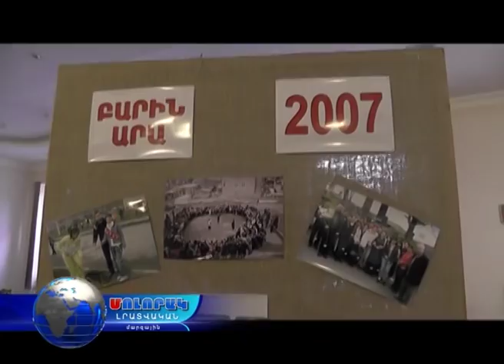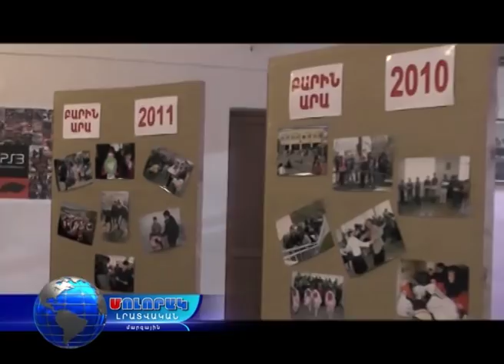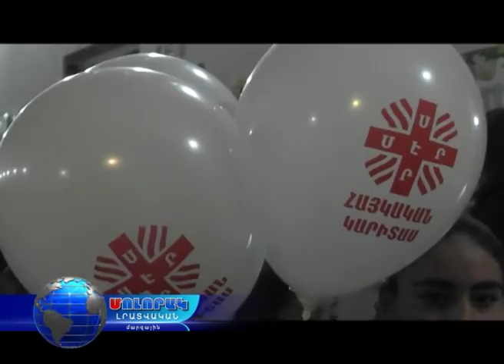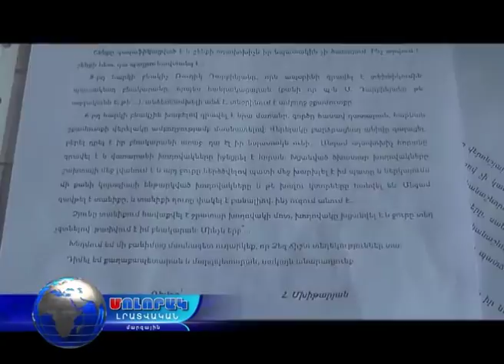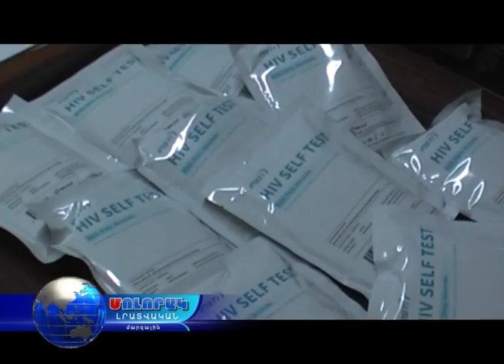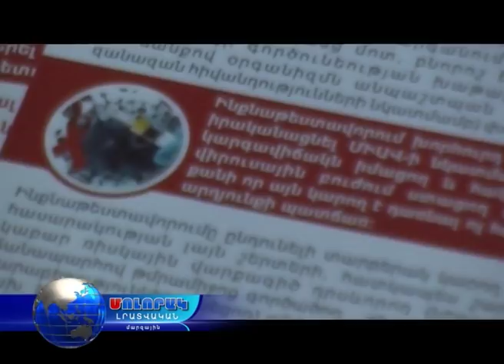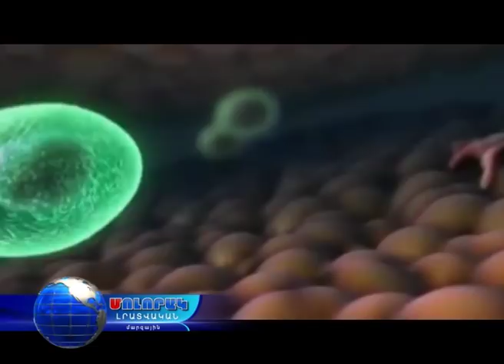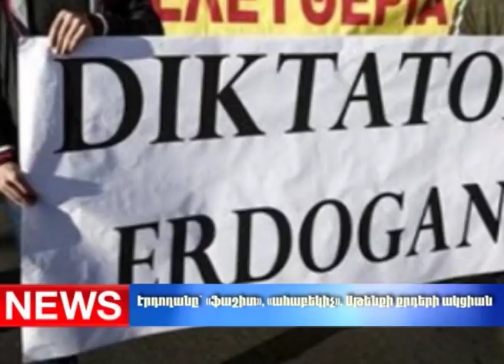Մոլորակ լրատվական գլխավոր թողարկում 08.12.17